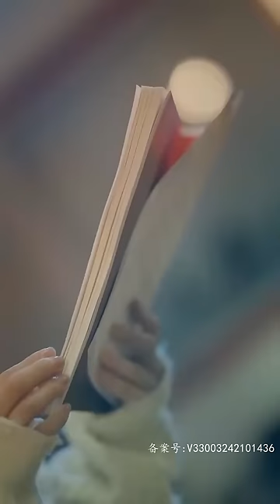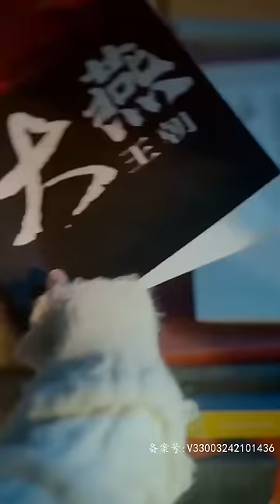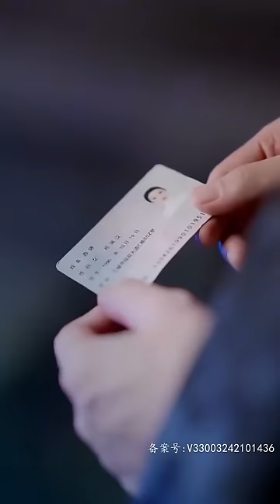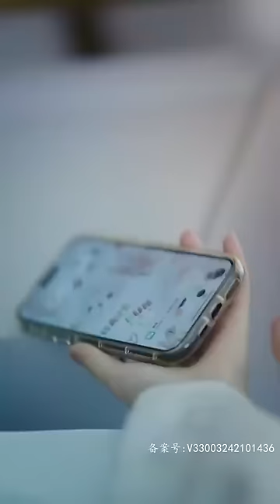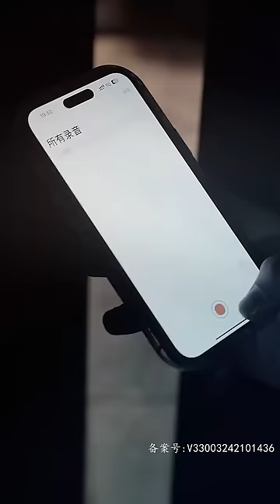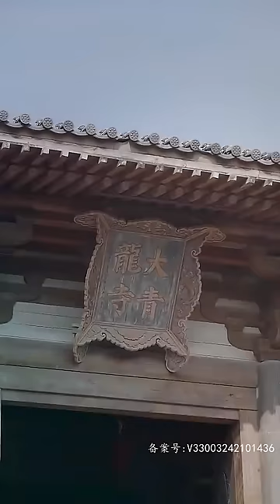《我的將軍男友》“將軍，你相信一吻定情嗎？不信的話我再親你一次..."🍒全集#甜宠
哈嘍，這裏是櫻桃，每天更新正版授權高清短劇，希望您能看的愉快~😍
Hello, this is Cherry. Genuine and authorized high-definition short dramas are updated every day. I hope you can enjoy watching them~